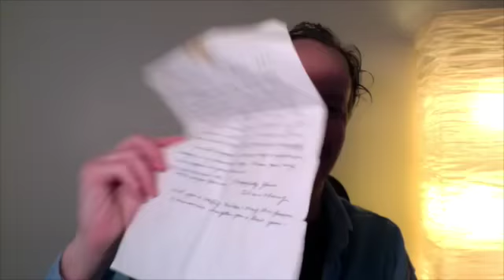DrLitsenChang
This video is about DrLitsenChang